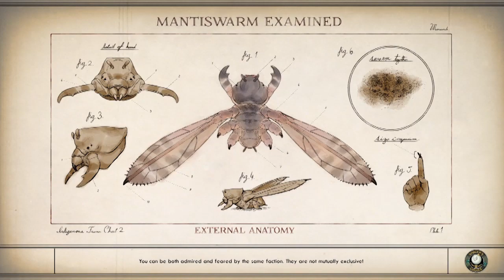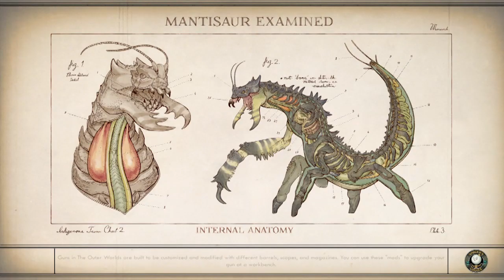THE OUTER WORLDS Walkthrough Canid's Crable Gameplay